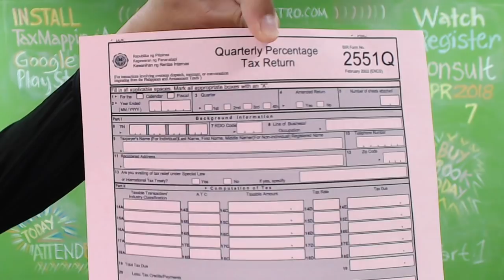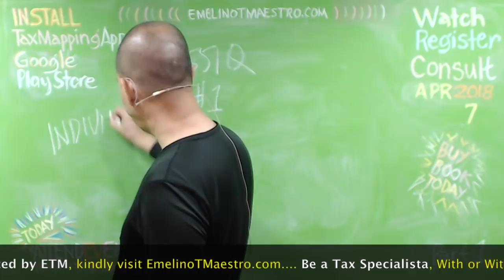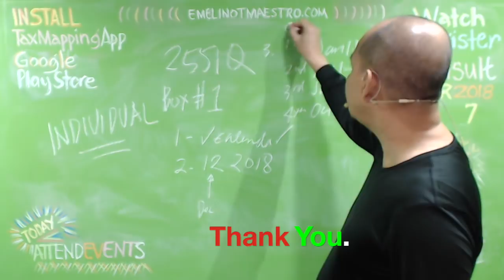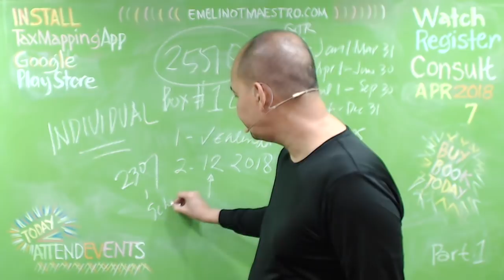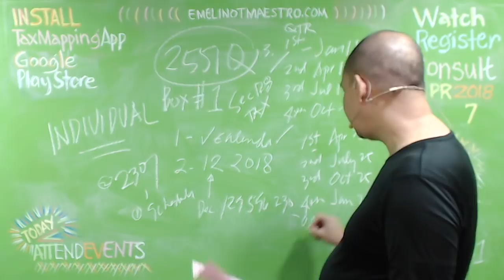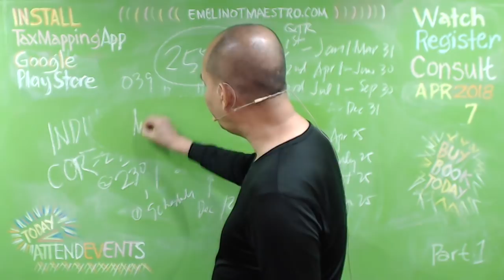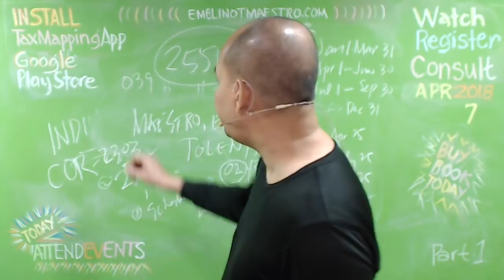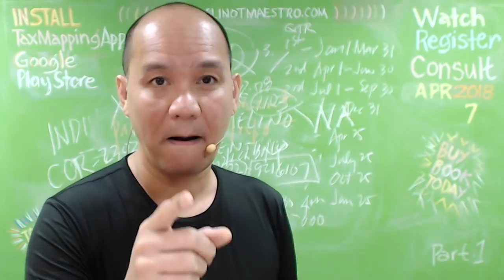BIR Form 2551Q | Filling Up Accurately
This video tackles how to correctly fill up BIR Form 2551Q for Part 1 Permanent Information/ Background Information.